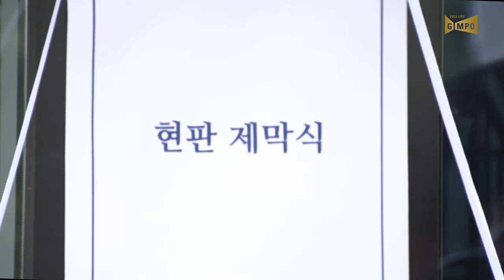민선8기 김병수 김포시장직 인수위원회 출범 (김포시정뉴스)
민선 8기 김포시장직 인수위원회(위원장 홍철호)는 10일 오후 인수위 사무실(김포대로 821 광진빌딩 2층)에서 출범식 및 현판 제막식을 진행했다.

이번 인수위 출범식 및 현판 제막식에는 김병수 민선 8기 김포시장 당선자를 비롯해, 홍철호 인수위원장, 박진호 인수위 부위원장, 인수위원 및 자문위원 등이 참석했다.

인수위원은 홍철호 위원장을 비롯해 총 15명, 자문위원은 간사 김현주 시의원 당선자를 비롯해 총 20명으로 각각 임명됐다.

이번 인수위 출범식 및 현판 제막식은 ▲개회 및 국민의례를 우선으로 ▲인수위원 및 자문위원 위촉장 수여 ▲당선인·위원장 인사말 ▲현판 제막 순으로 진행됐다.

김병수 당선자는 출범식 인사말을 통해 “먼저 일할 수 있는 기회를 주신 김포시민들께 감사드린다”며 “민선 8기가 잘 준비될 수 있도록 함께 해주신 인수위원, 자문위원 여러분들께 감사드린다”고 운을 뗐다.

김병수 당선자는 “민선 8기는 교통문제 해결, 인프라 확충이라는 커다란 시민들의 열망을 안고 시작된 만큼 앞으로 시민들이 체감할 수 있는 문제 해결을 보여드리도록 하려고 한다”며 “그러기 위해 많은 분야의 시민들과 적극적으로 소통하려고 한다”고 강조했다.

​김병수 당선자는 재차 “부끄럽지 않은 민선 8기 시장, 나아가 자랑할 수 있는 민선 8기 시장이 되도록 하겠다”며 “어렵고 불편하실텐데도 인수위원장을 기꺼이 수락해주신 홍철호 전 국회의원님께 감사드리고 여기 계신 모든 분들의 활약을 감사히 요청드린다”고 밝혔다.

​김병수 당선자의 ‘혁신’ 의지를 보여주듯 출범식 현수막에는 “통(通)하는 김포 만들겠습니다, ‘사통팔달 교통(通)’, ‘공감백배 소통(通)’” 각오의 슬로건이 존재했다.

​더욱이 해당 슬로건은 ▲김병수 당선자가 김포시민들에게 약속한 ‘김포지하철시대’ 비전과 ▲홍철호 위원장이 제19대·20대 국회의원 의정활동 당시 김포시민들과 소통하며 설계한 사통팔달 김포 청사진의 결과물이기도 하다.

김병수 당선자와 홍철호 위원장을 비롯한 인수위원·자문위원 등 참석자들은 인수위 출범식 후 현판 제막식을 진행했다.

한편 인수위에 따르면, 선임된 인수위원은 각 개인이 고유의 팀장 역할을 통해 ‘김포시정 조직·기능 및 예산현황 파악, 민선 8기 시정 정책기조 설정’ 등 시정 인수에 필요한 업무를 진행할 예정이다.